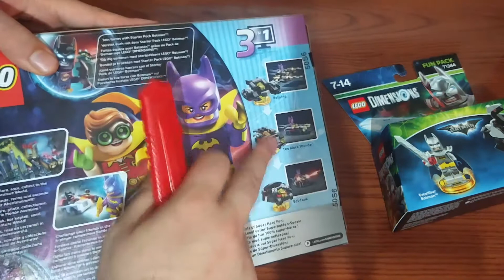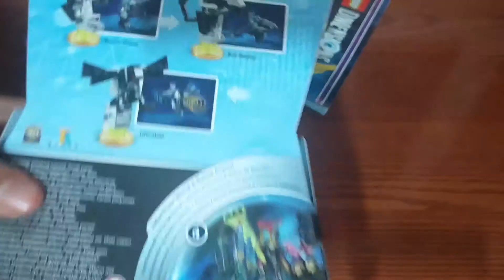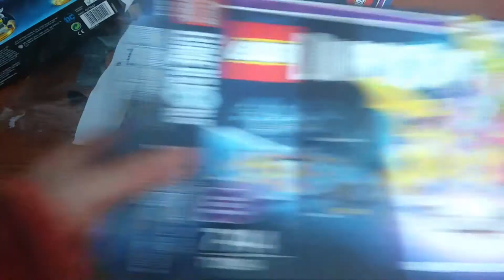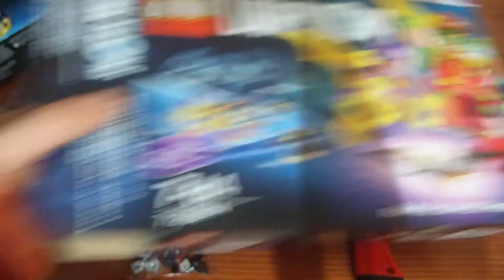Unboxing Lego Batman La Película Lego Dimensions | Naruedyoh